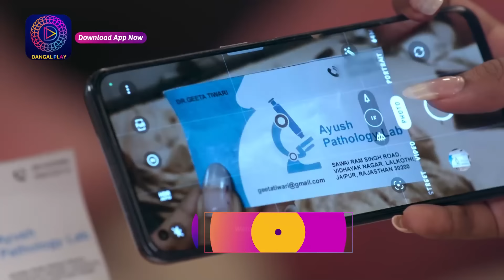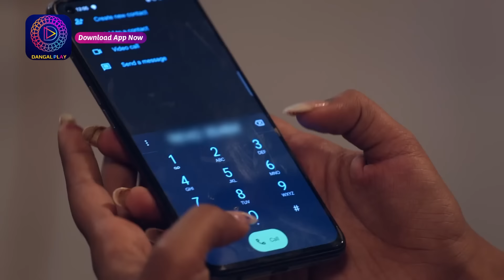Mann Sundar | মন সুন্দর | Full Episode 129 | Enterr10 Bangla